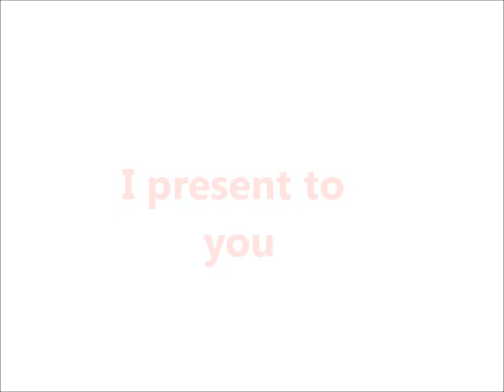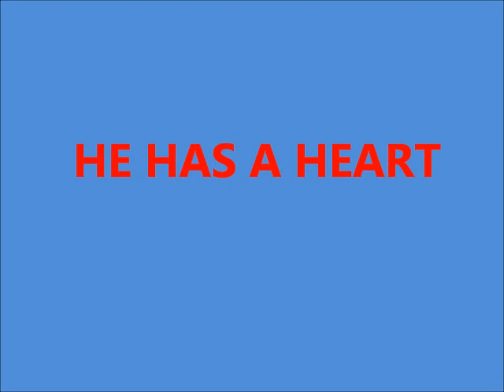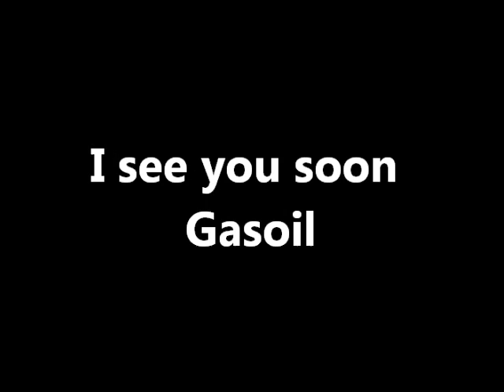ABANDONED CATS!!! MY NAME IS GASOIL!!!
GATOS ABANDONADOS.
STREET CATS.
GATTI ABBANDONATI
OPUSZCZONE KOTY
GATOS CALLEJEROS
ЗАПРЕЩЕННЫЕ КОШКИ
ABALI KEDİ